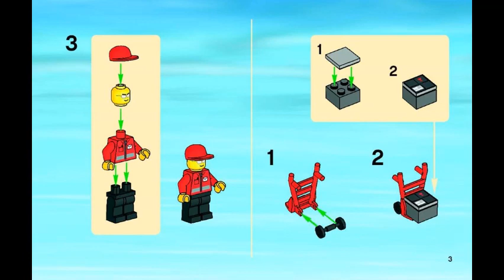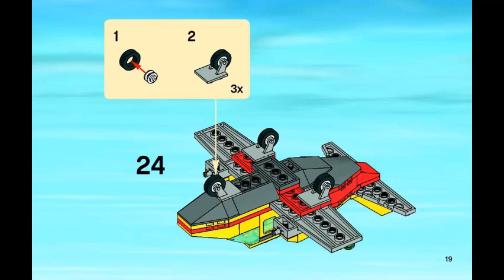LEGO instructions | CITY | 7732 Air Mail